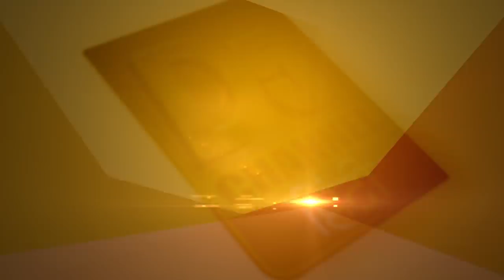cervical pain, migraine, sciatica का दर्द आसानी से हो दूर ... Dr. Joginder Tyger